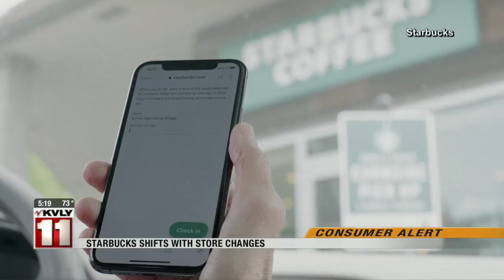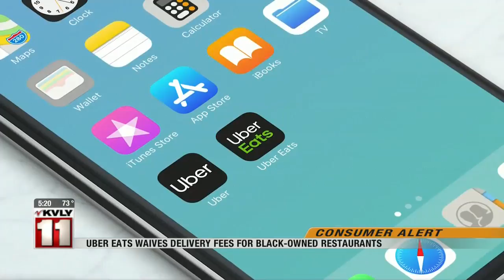News 500PM News June 10 Part 3